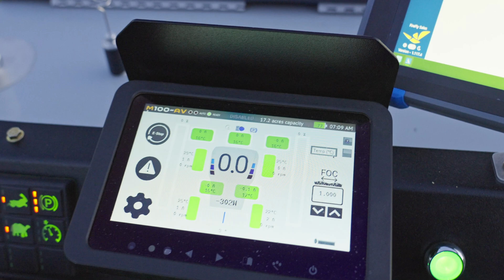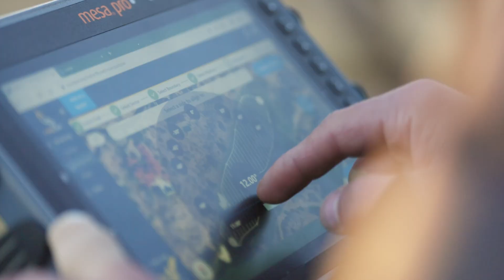The FireFly AMP Electric Autonomous Mowing Platform: The Ultimate Professional Mower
INTRODUCTION

The AMP™ all-electric, self-driving Autonomous Mowing Platform© from FireFly Automatix™ is a 100-inch-wide autonomous professional mower.

FireFly's AMP was purpose-built from the ground-up to be an AEV, an Autonomous Electric Vehicle, unlike other mowers created by bolting electric vehicle technology onto traditional combustion engine platforms. As a result, the AMP operates and delivers like no other mower on the planet.

AN OVERVIEW OF AMP FEATURES AND BENEFITS

Case in point, AMP’s patented ground drive and steering systems not only provide low impact on various professional turf grasses, but they enable AMP to mow perfectly straight lines on soft grass, slopes, or wet conditions with ease.

In fact, the four independent electric drive motors intelligently provide unprecedented 4WD traction control in any weather condition. And because each rear wheel is independently steered to the exact angle, AMPs virtually eliminate tire-scrubbing to prevent turf damage.

AMP’s Lithium Iron Phosphate (LiFePO₄) 48V battery pack boasts an impressive lifespan of 5,000 charge cycles, the equivalent of mowing over 100,000 acres. And even then, the AMP battery will still hold an 80% charge.

On a day-by-day basis, however, the AMP battery allows it to mow up to 20—25 acres/charge. And with FireFly's quick-charge option, AMPs can be fully charged within 2.5 hours and ready to begin mowing once again.

Other select AMP technological highlights include:
• Built-in LiDAR-enabled obstacle detection for safety;
• Precise navigation via cellular-powered, RTK-corrected GPS services;
• Four independent electric drive motors synchronized with two independent steering motors to achieve low-impact traction, essentially eliminating potential turf damage;
• Convenient hand-knob adjustments for height-of-cut in increments of .01" and reel-to-bedknife to .005"; and
• Proprietary cloud-based AMP control/monitoring via a handheld tablet to deliver optimized mowing precision, including
     o    Exacting, ruler-straight mow pattern options customized for each fairway/field and
     o    Start-and-forget cutting functionality.

SELECTED SPECIFICATIONS

1. Continuous Power:  24.7kW
2. Electric 4WD:  3.3kW
3. Tire Ground Pressure:  8—10psi
4. Autonomous Mowing Speed:           ≤ 6 mph (≤ 9.7kph)
5. Transport Speed:  ≤ 9mph (14.5kph)
6. Mowing Width:  100-in (254-cm)
7. Transport Width:  86-in (218-cm)
8. Battery:  48V 35kWH LiFePO₄ (Lithium Iron Phosphate)
9. Battery Capacity:  20—25 acres/charge
10. Battery Life:  5,000 charge cycles to 80% capacity
11. Recharge Time:  Min. of 2.5 hours
12. Positioning:  Via RTK-corrected GPS

GETTING STARTED WITH AMP FROM FIREFLY AUTOMATIX

To deploy AMP on a new fairway or field, users manually mow to map the perimeter of the fairway/field in question while QuickPlan™, FireFly's proprietary, cloud-based software, precisely tracks the boundary margins with RTK-corrected GPS data.

Once mapping is completed, the operator turns to QuickPlan™ to select the desired mowing pattern for that particular day, selects "Start," and the AMP begins its autonomous mowing path until returning to the exact starting point when completed.

With the perimeter map of that fairway/field stored in FireFly's data cloud, future mows are as simple as driving the AMP to the start point, selecting the desired mowing pattern, and selecting "Start" once again on the QuickPlan app to begin another AMP mowing session.

FINANCIAL AND ENVIRONMENTAL BENEFITS FROM USING AMP

Based on initial AMP customers, golf courses and sod farms alike have found that the all-electric, self-driving, autonomous mowing capabilities of the AMP enable users to
• Nearly double worker productivity as employees can complete other tasks while the AMP is mowing by itself;
• Slash labor costs by between 80% to 100% as a result;
• Eliminate the expensive and environment-damaging hydrocarbon-based fuels and hydraulics required by traditional mowers powered by internal combustion engines (ICE); and
• Operate the whisper-quiet AMP robotic mowers at virtually any time without needing to worry about the cacophonous noise pollution caused by all ICE-powered mowers.

For Prospective Customers/Partners
Individuals and organizations interested in learning more about the AMP "Autonomous Mowing Platform" from FireFly Automatix, should Or they can also email us at or call (or text) our head of sales at .

FireFly Automatix, the FireFly Automatix logos, AMP, and QuickPlan are trademarks of FireFly Automatix, while Autonomous Mowing Platform is a copyright of FireFly Automatix.